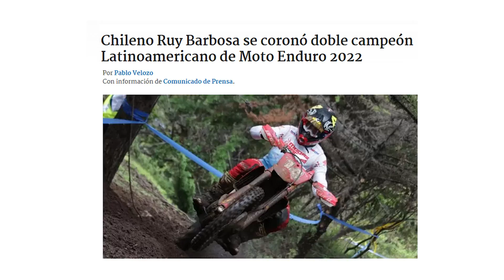Himalayan 450, Ducati y Aprilia bajan de cilindrada y Chile campeón de Enduro.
En esta edición te contamos del avistamiento de la que podría ser el salto cuántico para la Himalayan, los planes de Ducati y Aprilia para frenar a los chinos en el segmento de los 700cc y Como Ruy Barbosa y Benja Herrera coronaron a Chile como campeones latinoamericanos de enduro.